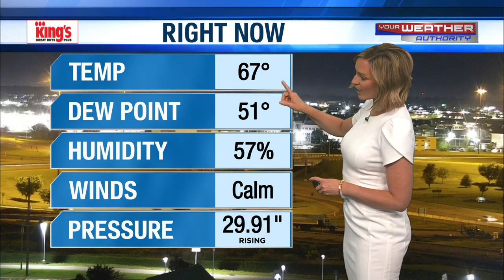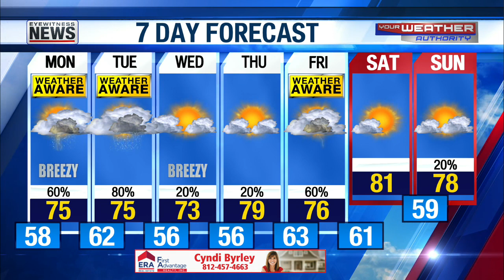Stacey's Work-week Forecast - May 12, 2024